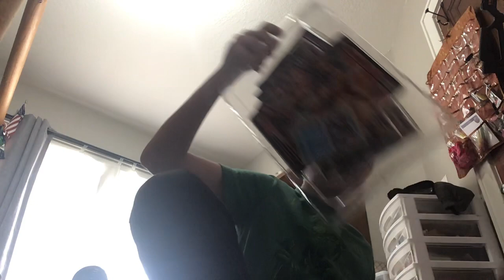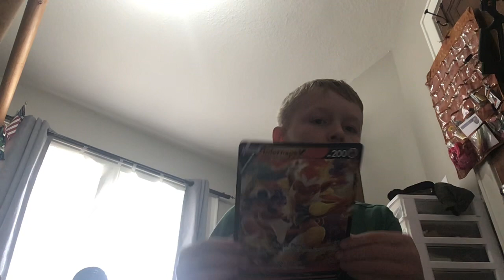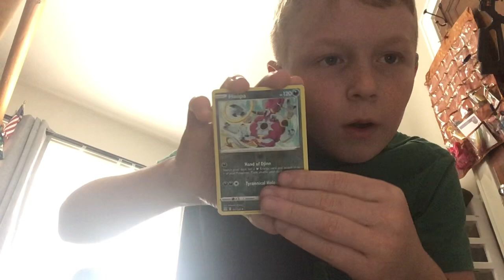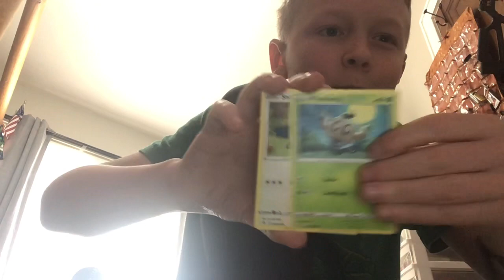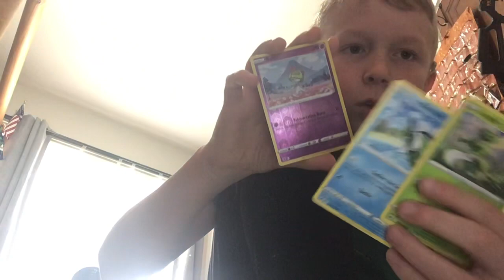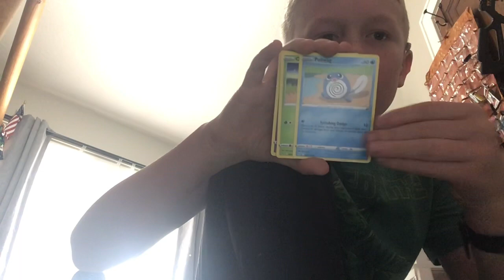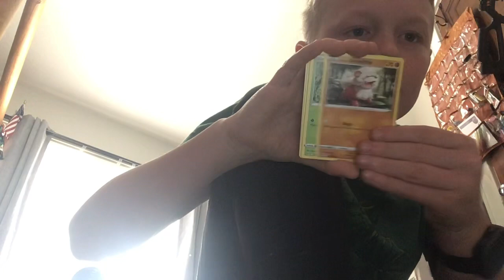River Opening up￼ Pokémon card Vbox￼